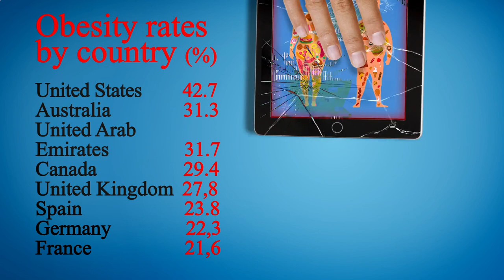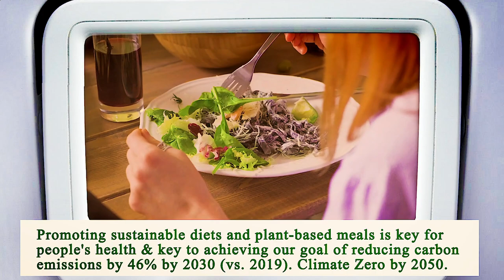Close to Me Restaurant Chicago 60605 IL, Cook County, Illinois, United States